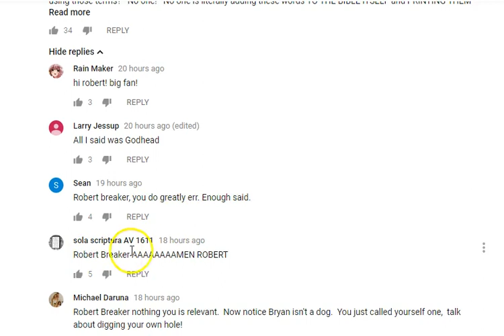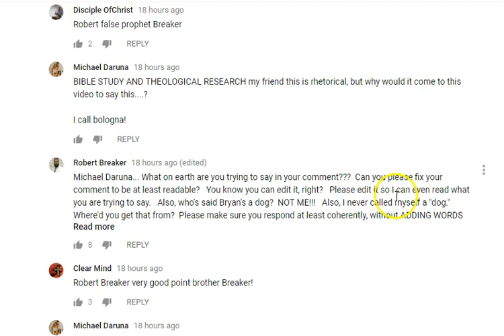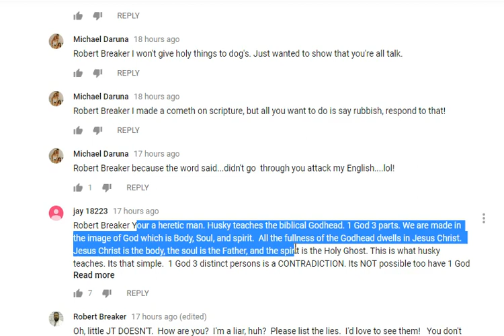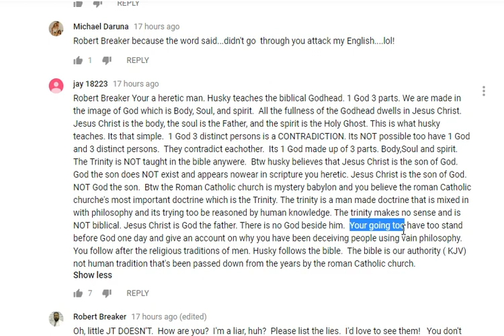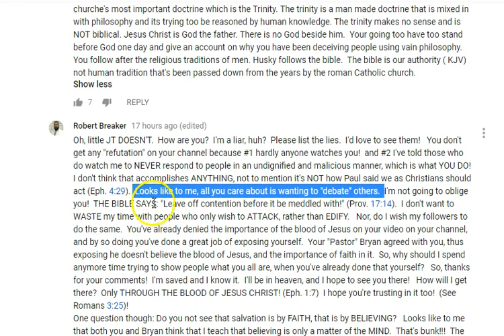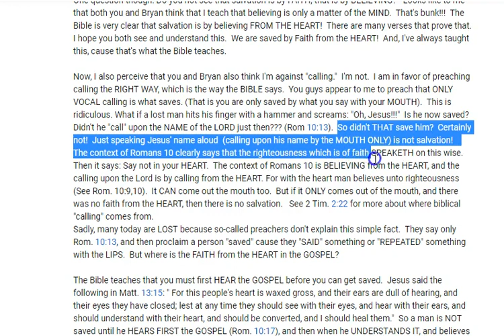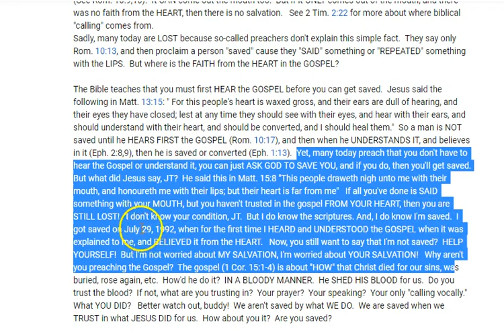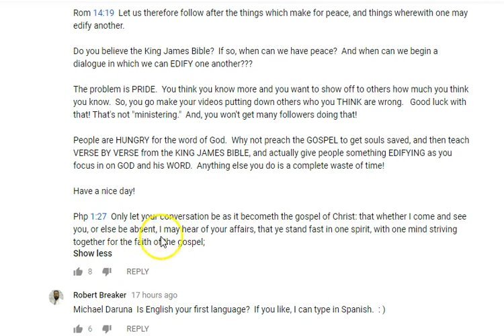Breaker comment 2 and why the Trinity is not a contradiction